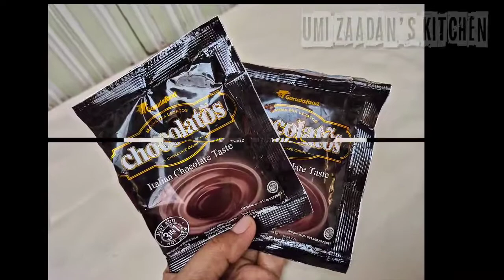CHOCOLATOS GORENG... TERNYATA ENAK BANGET..LUMER DIMULUT ||JAJANAN BARU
Hai semua kembali lagi ya di chanel YouTube Umi Zaadan's Kitchen
Di video kali ini umi mau buat CHOCOLATOS goreng?
CHOCOLATOS digoreng?
Rasanya enak banget lho..
Apa saja bahannya??

Ini rincian bahannya..
2 Bks CHOCOLATOS drink rasa coklat
2 sdm gula pasir
4 sdm tepung maizena
300 ml/30 sdm air

Bahan Baluran
5 sdm/50 gr tepung terigu
8 sdm/80 ml air
1 sdm gula pasir
Tepung panir

Terima kasih 😘😘😘